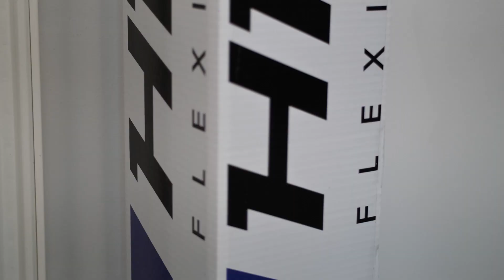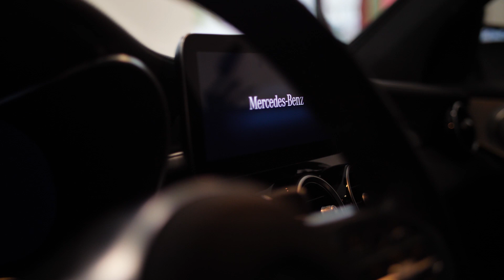JESTEM ZE ŚLĄSKA, WIEM Z CZYM SIĘ TO WIĄŻE | GRZEGORZ TOMASIEWICZ | W AUCIE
Zapraszamy do długiej rozmowy z Grzegorzem!
Partnerem odcinka jest HILZE